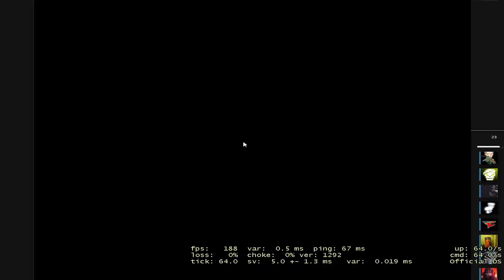Another Easy Inferno? Will we rank up? csgo​ gaming​ csgomeme​ csgofunny​